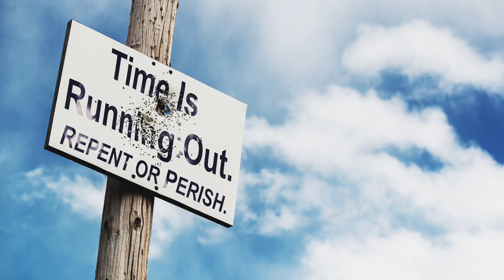Oct 21, 2023 - Watchman News - Psalm 40:8 - Israel threatens Russia, US conducts Nuke Test and More!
Watch Watchman News Video (Oct 21st) Here -

I delight to do Your will, O my God, And Your law is within my heart.”

Trevis Dampier
4111-e Rose Lake Rd #696

4111-e Rose Lake Rd #696